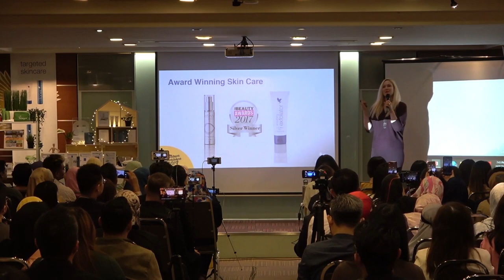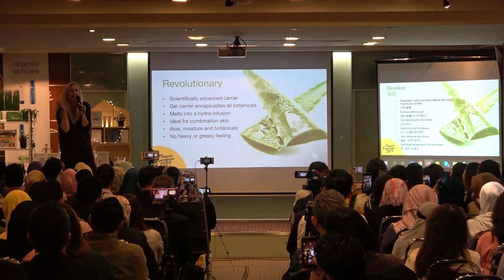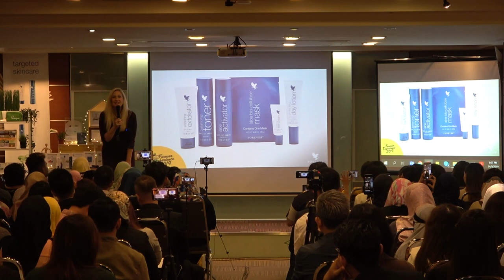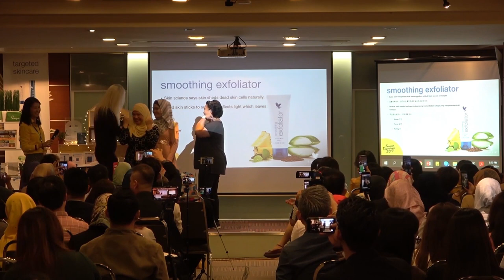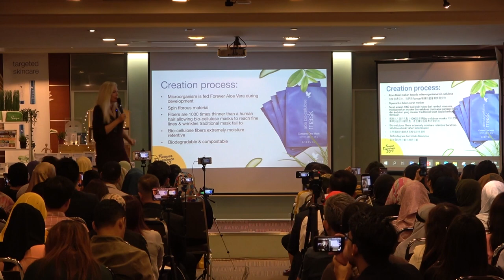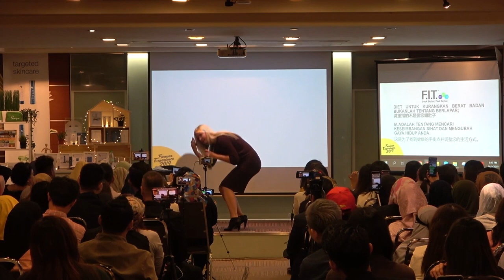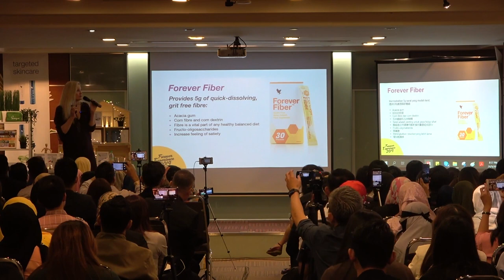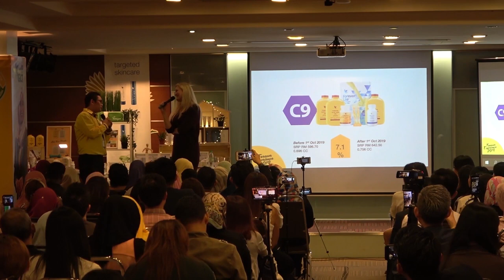Holly Stout - Director of Product Development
Beauty & Nutrition Training